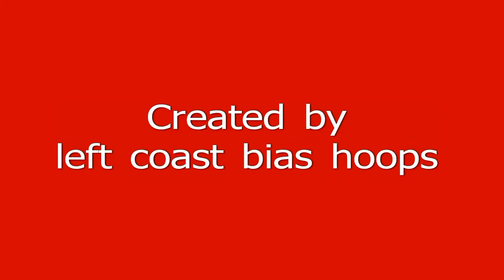Dwight Powell dunk, 12-2-12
Stanford's Dwight Powell highlight dunks against the Denver Pioneers at the Maples Pavilion.